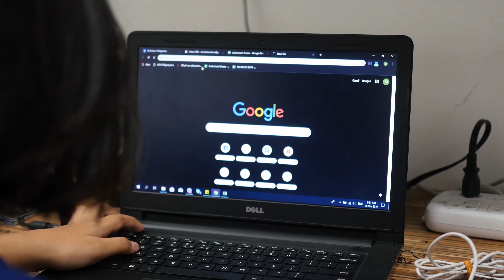Start your renewable journey today with Solaric!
Most people get solar primarily to save money as its a proven investment that reaps daily dividends.  Of course  balancing the family budget is almost a universal concern with some  thinking about climate change and how to live life with less of a carbon footprint.   Without a doubt, we are in the midst of a climate crisis.

We burn less oil and coal by going solar and do our part in securing a brighter future for our children. 3 solar panels on a Philippine rooftop is the petro equivalent of an annual barrel of oil not burned.

Enter Chary, a Solaric client since 2013, and residing in Calamba, Laguna: an environmental advocate with a role of balancing the needs of the family. Chary is passionate about saving the environment while keeping the family budget in check. What better way to reduce carbon emissions + reduce electricity expenses than to go Solar! Now the family enjoys guilt-free AC 🌞

So start your renewable energy today - Slash your bills + Save the environment!